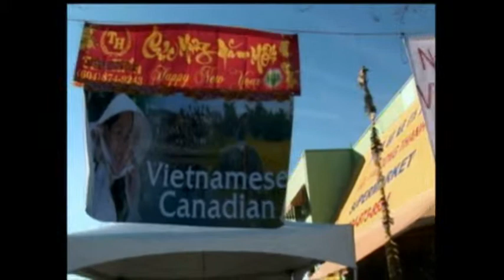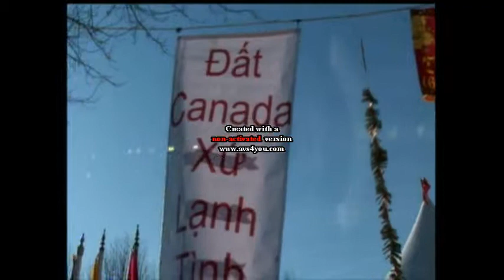Vietnamese Tet Parade, Kingsway Vancouver, Sunday, Jan 30th 2011- 3